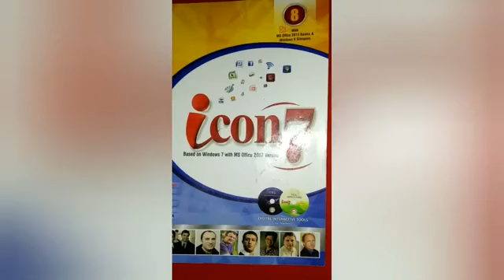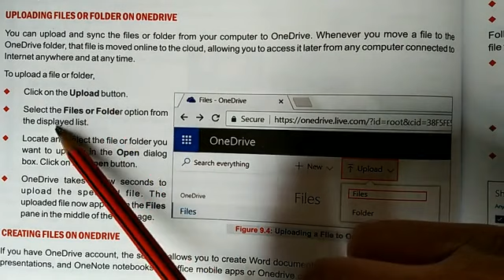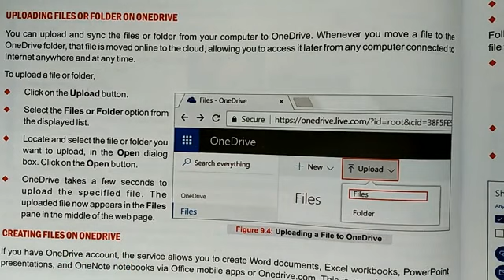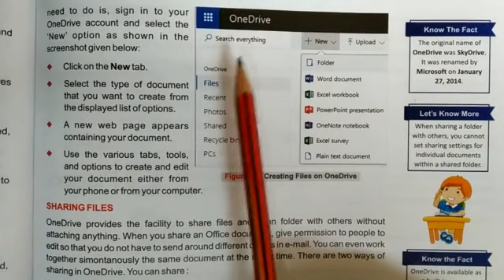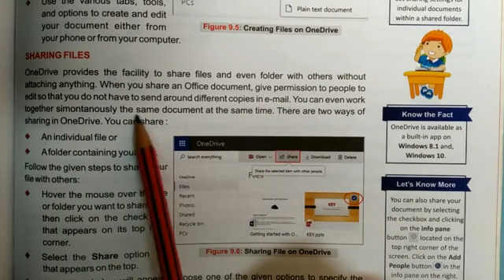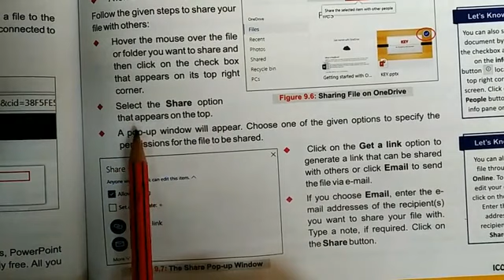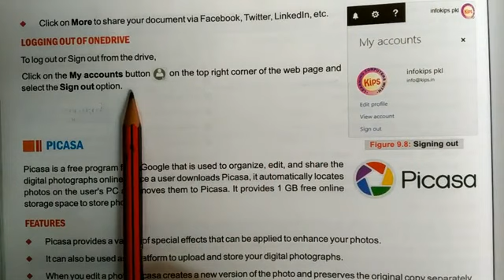class 8 cloud computing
uploading files and folders